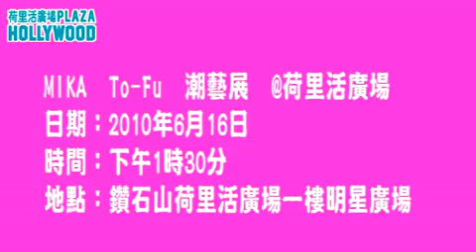2010.06.16- Mika TO-FU in HongKong